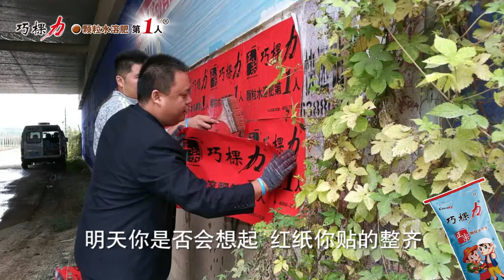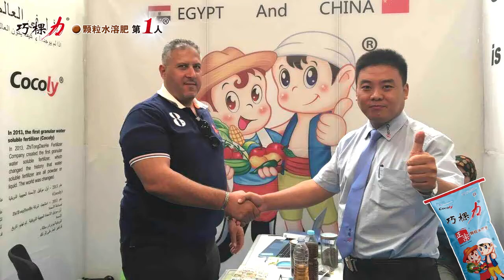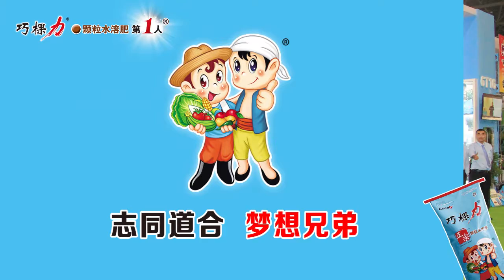Cocoly company how to promoting the fertilizer market?